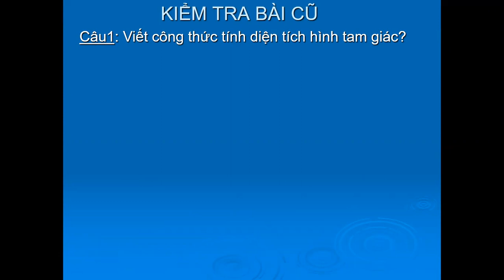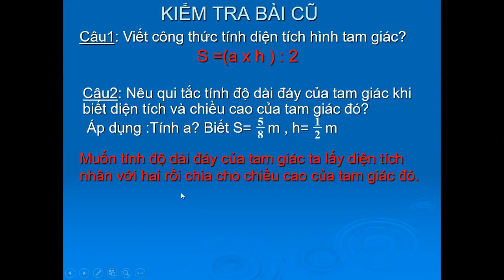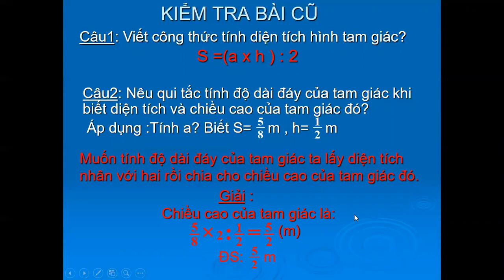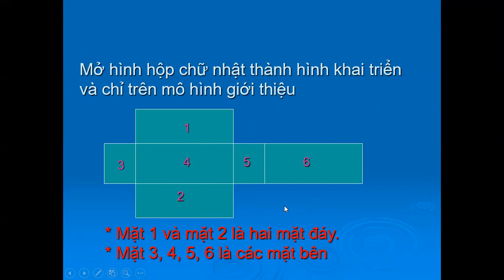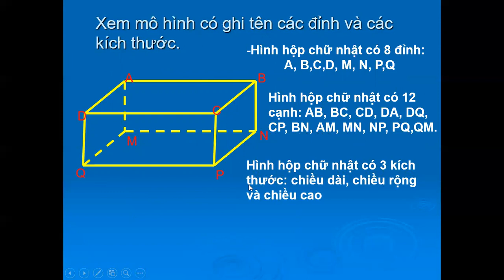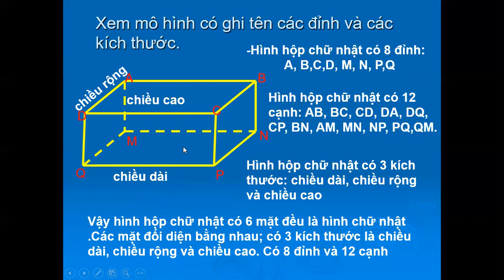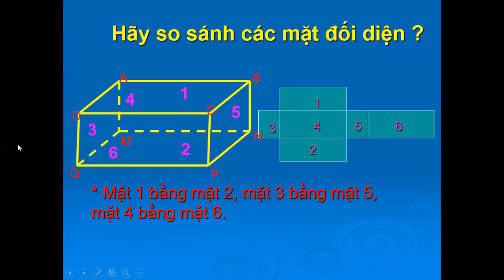Toán 3 HHCN